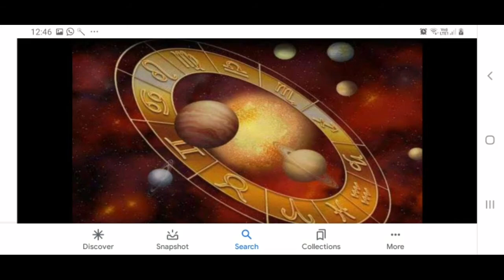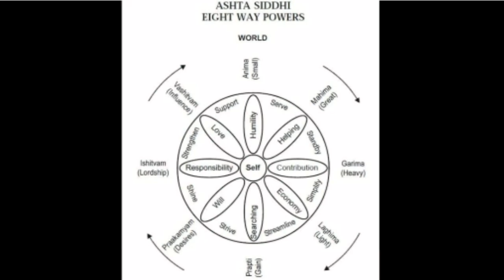How to make DEEPARADHANA in daily Pooja/దీపారాధన పూజా నియమాలు/Voiceover: K SANDHYA RANI/PravinPedia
How to make DEEPARADHANA in daily Pooja /దీపారాధన పూజా నియమాలు /Voiceover: K SANDHYA RANI